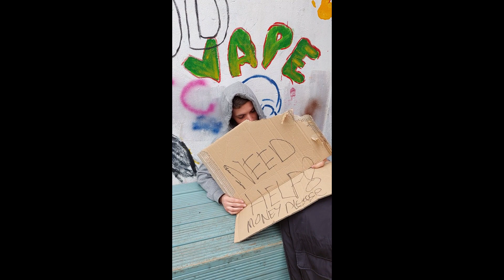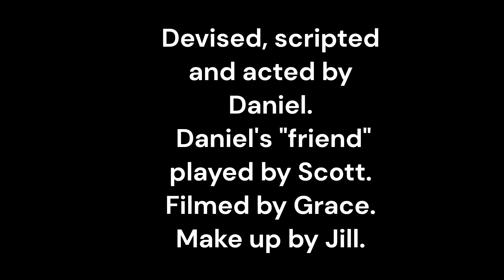Fermoy, Adam's story, Daniel Horan